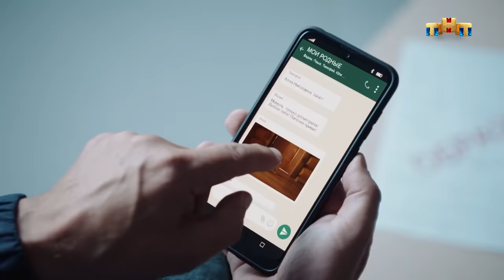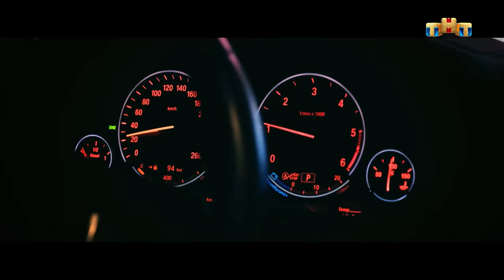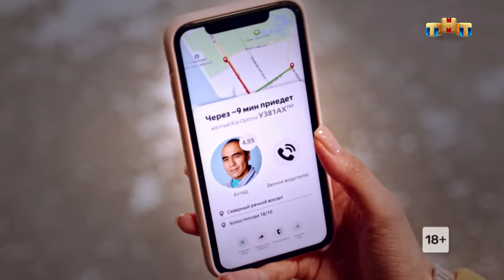ИМПРОВИЗАЦИЯ НА ТНТ | Ляйсан Утяшева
Шоу Импровизация теперь и на YouTube!
Гость программы: Ляйсан Утяшева